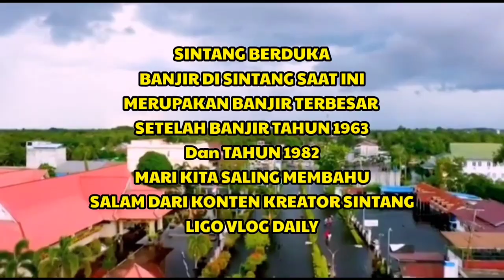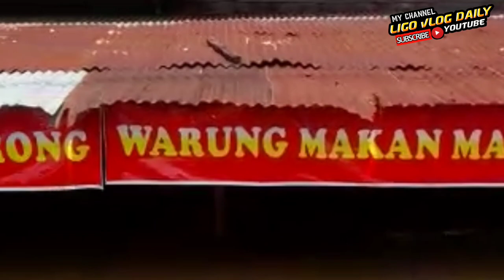Banjir Di Sintang Penyebab Banjir Di Sintang Apa Solusinya